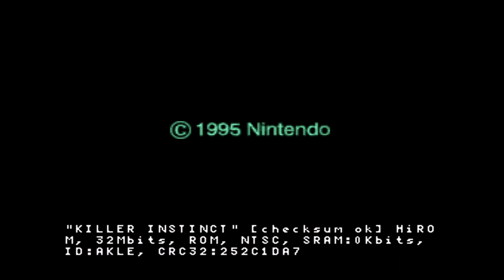Killer Instinct - Sabrewulf SNES Gameplay - SZ Valdes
Didn´t play KI in ages :)